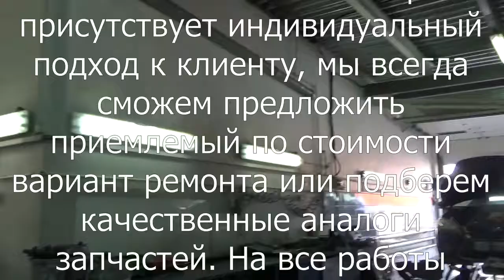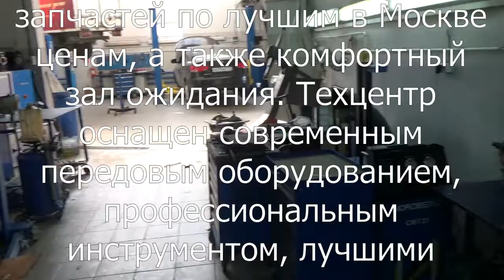Экскурсия по автосервису Oem-zap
Находимся по адресам:
👇👇👇👇👇👇👇👇👇ЖМИ КНОПКУ "ЕЩЁ"👇👇👇👇👇👇👇👇👇

Север
🕘🔛🕗 График работы: с 9 до 20 без выходных.

Уважаемый клиент. В данном видео мы покажем и расскажем Вам о нашем автосервисе, его сотрудниках и работах проводимых в нём. Большое спасибо что Вы нас смотрите, также будем признательны за Ваши советы в комментариях. Будем стараться учитывать их в следующих видео. Мы стараемся! Вы оцениваете!